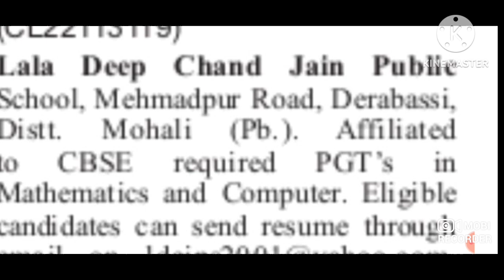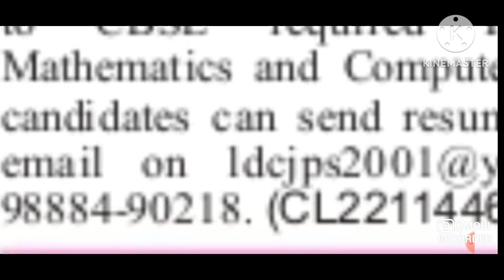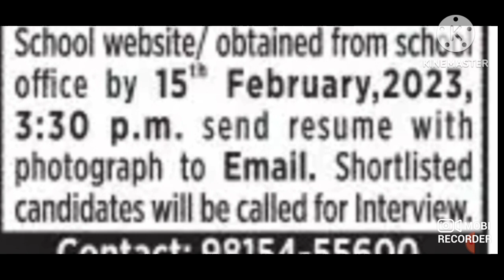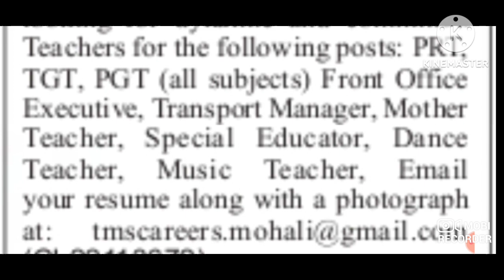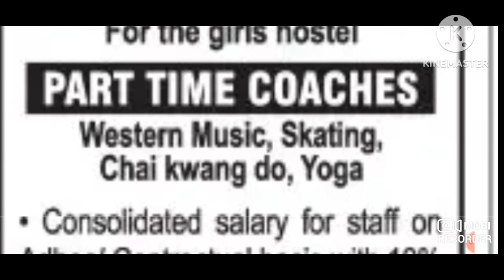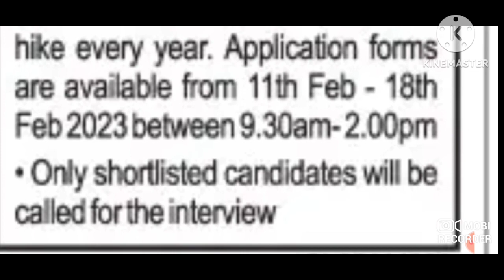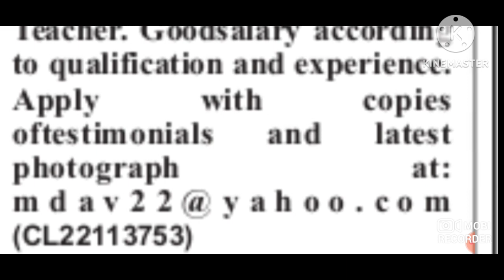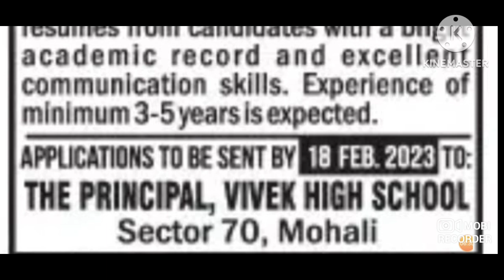10 PRIVATE SCHOOL TEACHER VACANCIES I LOCATION CHANDIGARH MOHALI PANCHKULA I BY SUNIL KAUSHAL.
10 PRIVATE SCHOOL TEACHER VACANCIES I LOCATION CHANDIGARH MOHALI PANCHKULA I BY SUNIL KAUSHAL

UCSJsC5TcNhMGsFydgaeZMeQ

KVS👇

KVS RECRUITMENT
KVS VACANCY

NVS👇
NVS PREPARATION

DPS👇

DPS VACANCY,
DPS RECRUITMENT,